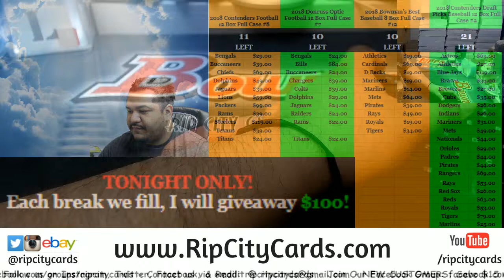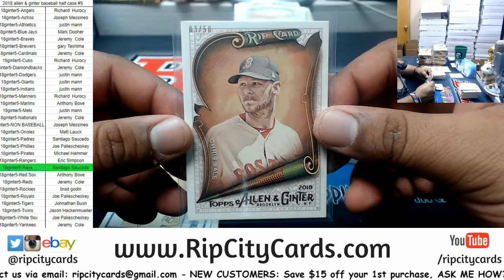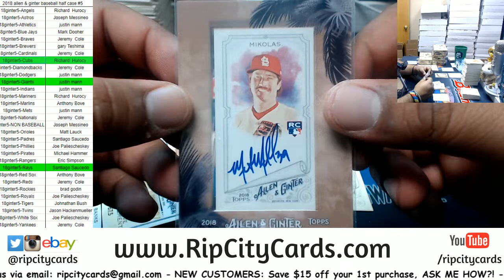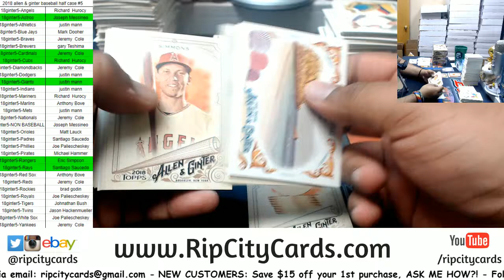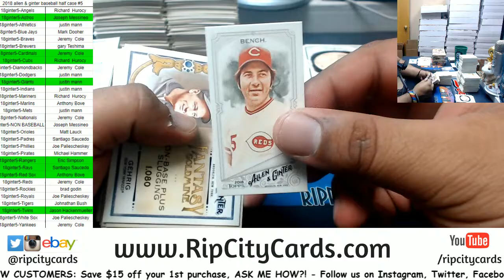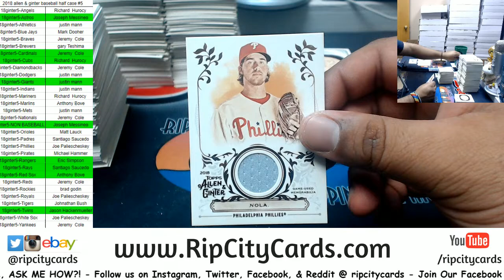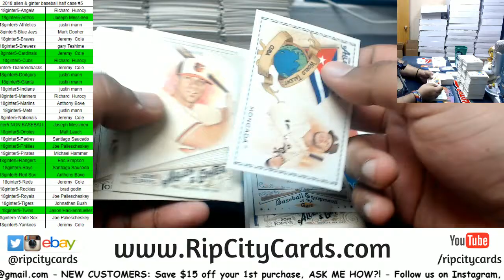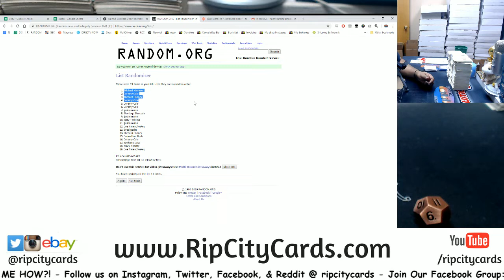2018 Allen & Ginter Baseball Full Case #5 RCC